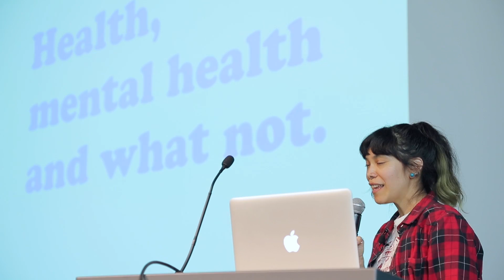Diana Ilithya - Health, mental health and what not | JSUnconf 2018 Lightning Talks